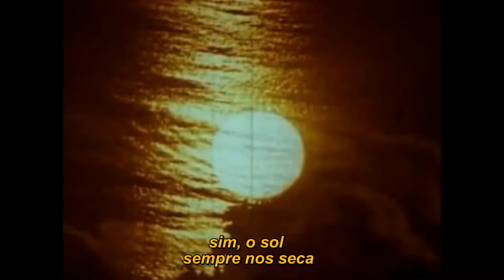monks - sundried (legendado)